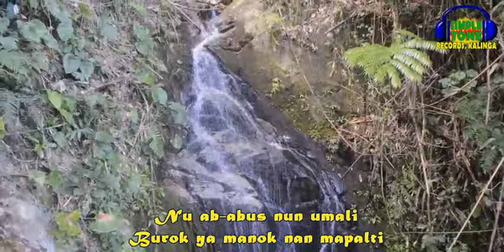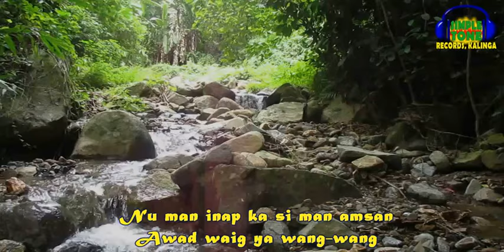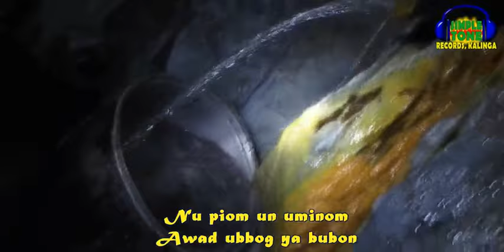Igaw mi situn baryo - Simple Tone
Kalinga song